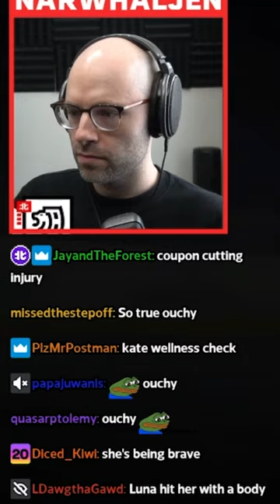Northernlion makes fun of his wife falling